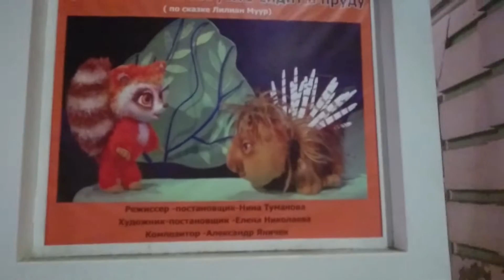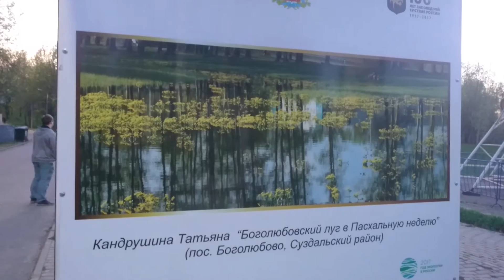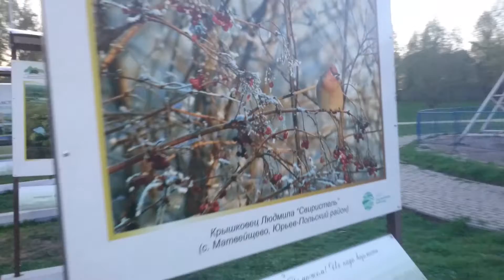ВЛОГ. ЖИЗНЬ ЗА КАДРОМ. НАШ ОБЫЧНЫЙ ДЕНЬ. КТО ПЕРЕЕХАЛ К НАМ?